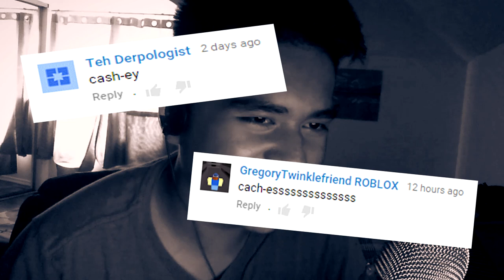Trove Gameplay - "DIGGSLY IN ABOOT!"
This trove gameplay video I bought a Diggsly in aboot! Probably the most cutest pet I've ever gotten on this game!

(Christian Payumo)